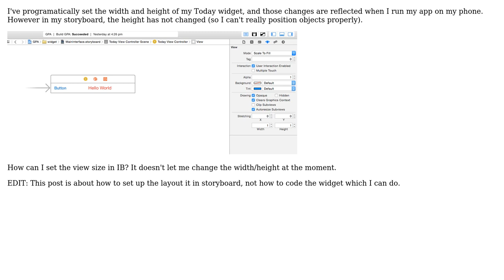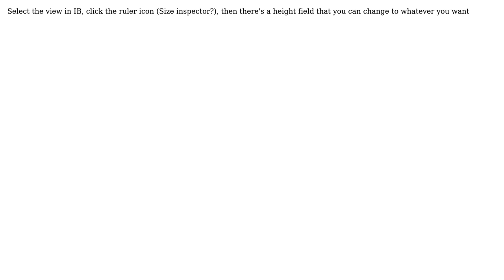iOS 8 Today Interface Builder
With thanks & praise to God, and with thanks to the many people who have made this project possible! | Content (except music & images) licensed under CC BY-SA | Music | Images & others | With thanks to user Matt S. user chris and the Stack Exchange Network Trademarks are property of their respective owners. You are responsible for your own actions.